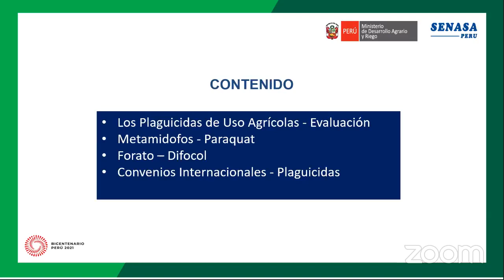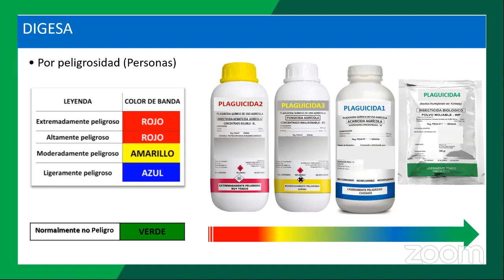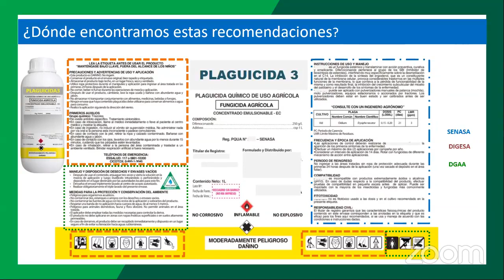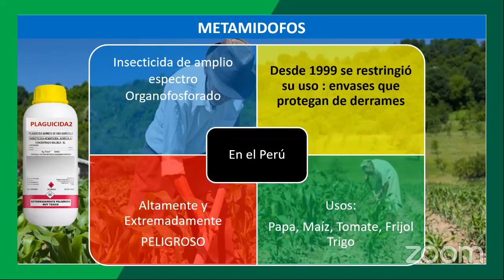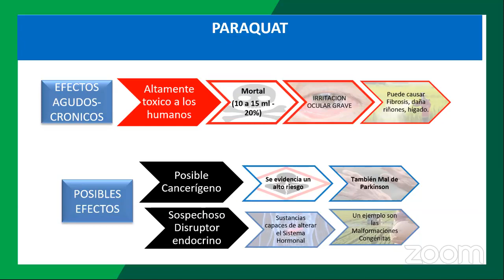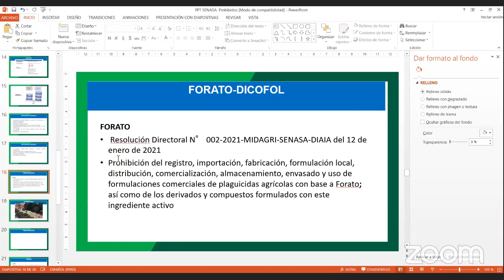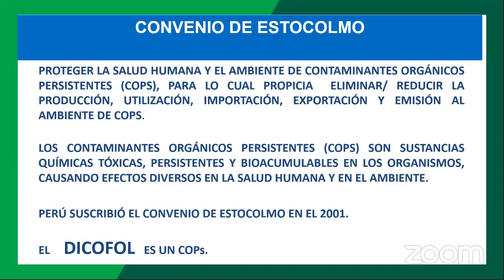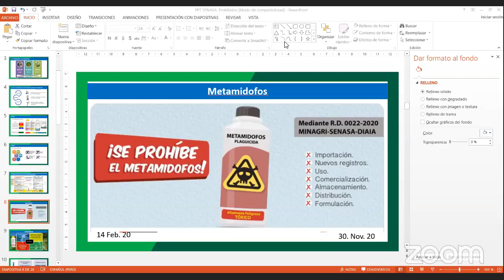Importancia de la prohibición de los plaguicidas Metamidofos, Paraquat, Forato y Difocol